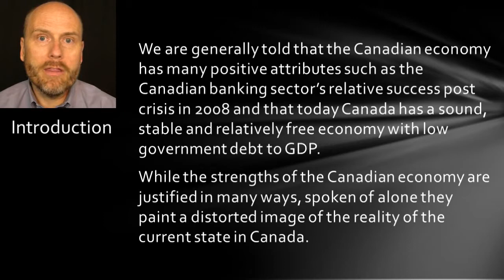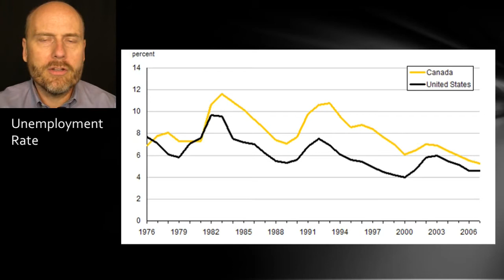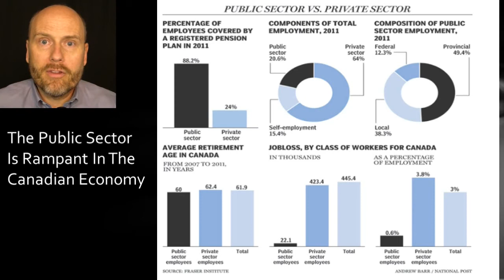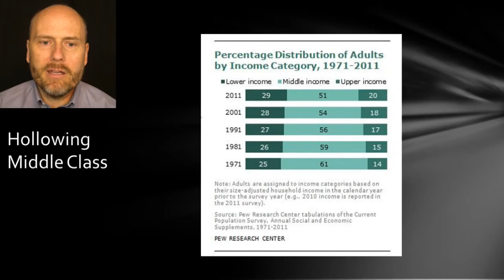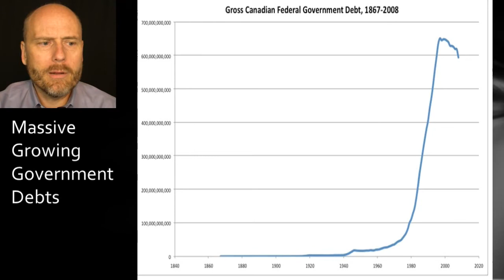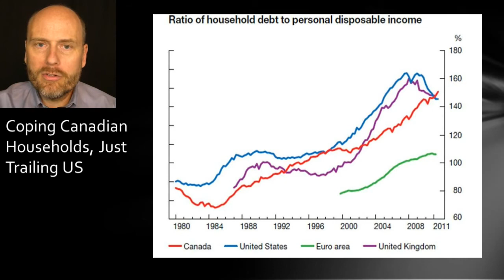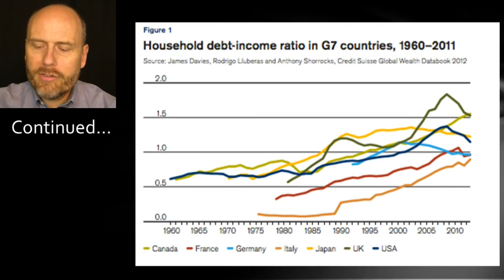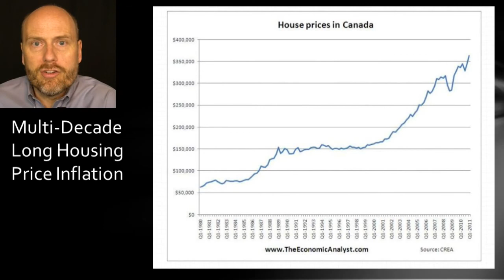The Decline and Fall of Canada Prepare Yourself Accordingly YouTube 1